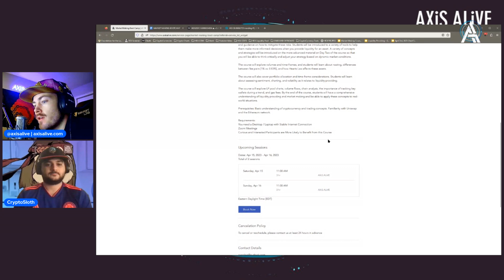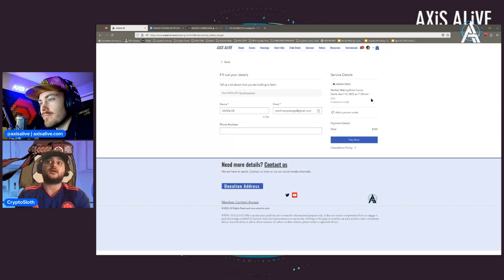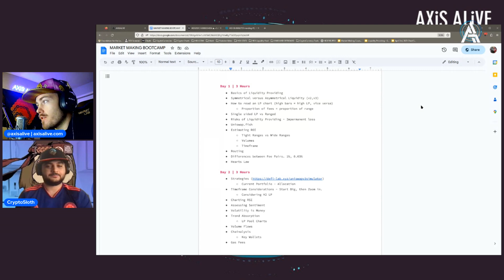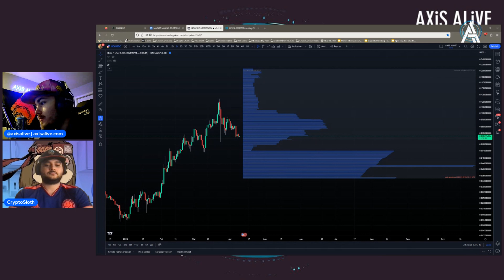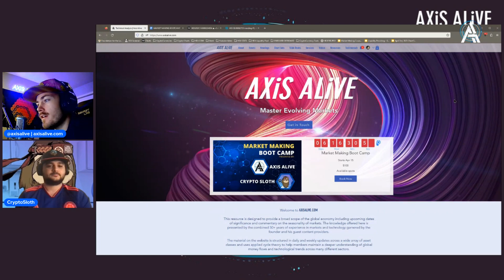Market Making Boot Camp Promo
Two-Day Market-Making Boot Camp. Each day will consist of a 2-hour segment followed by a maximum 1-hour AMA.

This course is designed to provide an in-depth understanding of market-making on the blockchain. Students will learn the basics of liquidity providing, including symmetrical versus asymmetrical liquidity, how to read LP Pool charts, and how to calculate returns proportional to volume as it relates to a defined range.

The course will also cover the risks associated with liquidity providing, including impermanent loss, and guidance on how to mitigate these risks. The course material will cover a variety of tools to help make more informed decisions when providing liquidity for an asset. Strategic concepts and strategies will be introduced in the more advanced material on Day Two of the course so that students will be able to think critically and adjust their strategies based on dynamic market conditions.

The course will explore volumes and time-frames, and students will learn about routing, differences between fee pairs (1% vs. 0.03%), and how Heart's Law affects these assets.

The course will also cover portfolio allocation along with time-frame considerations. Time frame often implies which approach is best to get the desired outcome. Students will learn about assessing sentiment, charting, and volatility as it relates to liquidity providing. Profit-Taking, Dip Buying, Cash Flow Harvesting or Passive Income all require unique strategies in the game of LP.

To accomplish your objectives, the course will explore LP pool charts, volume flows, chain analysis, the importance of tracking key wallets during a trend, sentiment and gas fees. By the end of the course, students will have a comprehensive understanding of liquidity providing and market making and be able to apply these concepts to real-world situations for profit.

Prerequisites:
Basic understanding of cryptocurrency and trading concepts.
Familiarity with Uniswap and the Ethereum network.

Requirements:
You need a Desktop / Laptop with Stable Internet Connection
Zoom Meetings
Curious and Interested Participants are More Likely to Benefit from this Course

Upcoming Sessions
Dates: Apr 15, 2023 - Apr 16, 2023
Total of 2 sessions